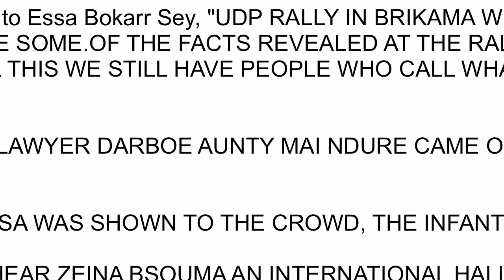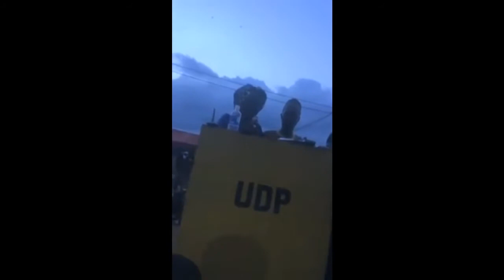UDP FIRST RALLY WITHOUT PARTY EXECUTIVE